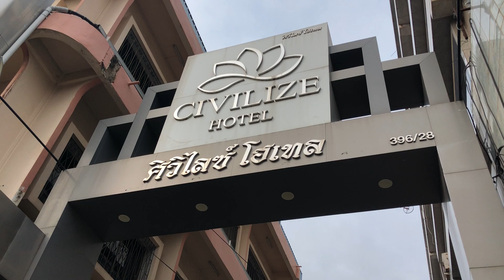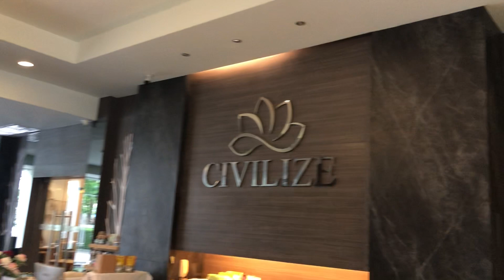โรงแรม civilize - 5 แยกวงเวียนน้ำพุ อุดรธานี